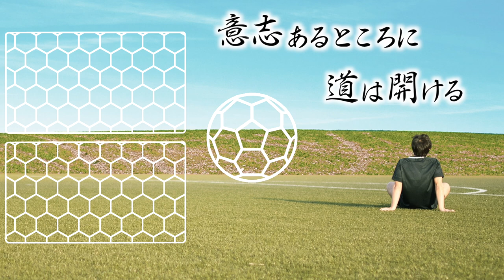【JFL潜入!】恩師西村監督が率いる高知ユナイテッドSCに練習参加!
【高知ユナイテッドSC】